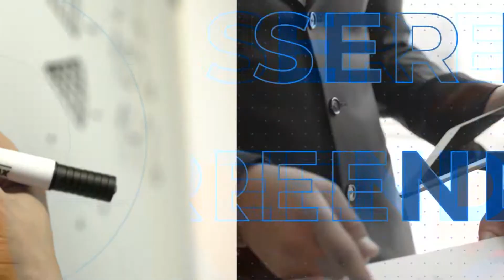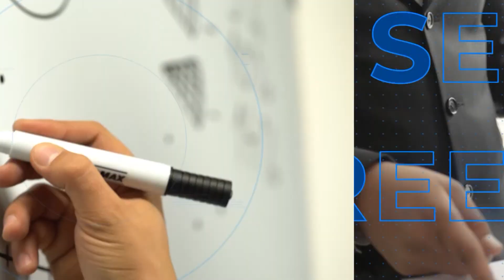SER EMPREENDEDOR - Agricultura familiar e a venda direta ao consumidor 12-01-2021